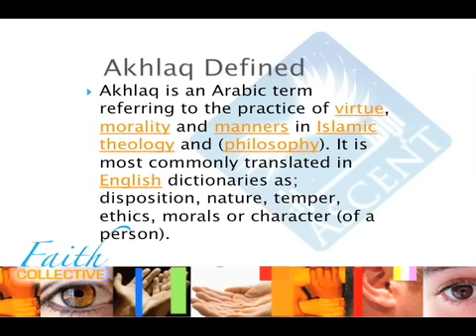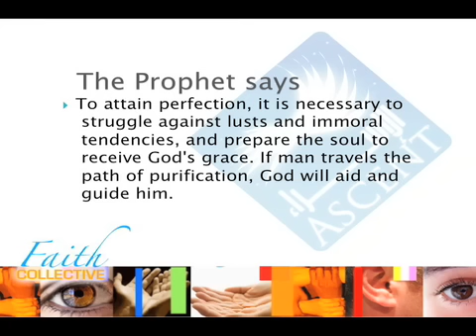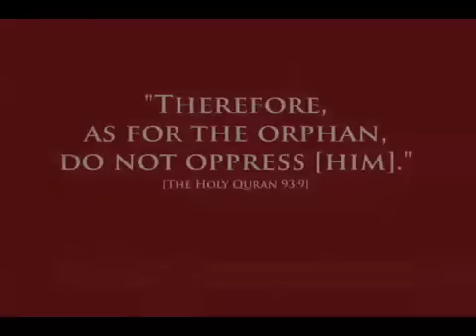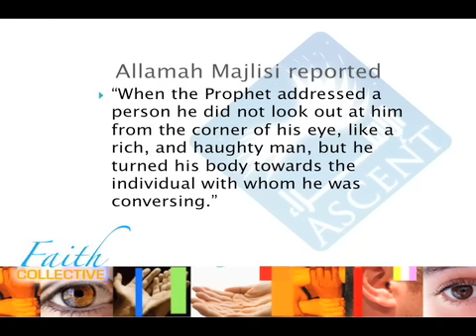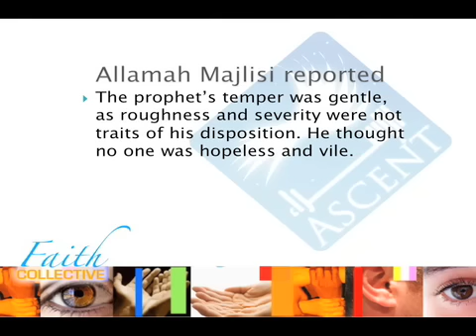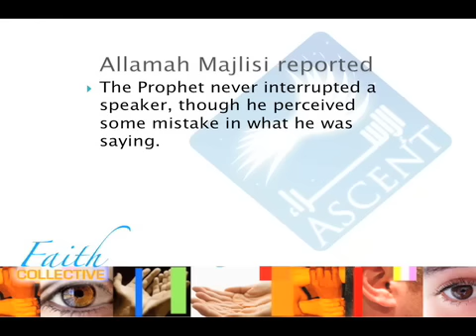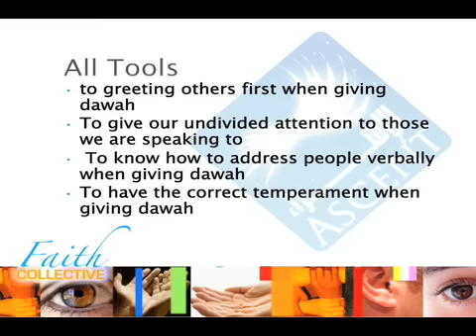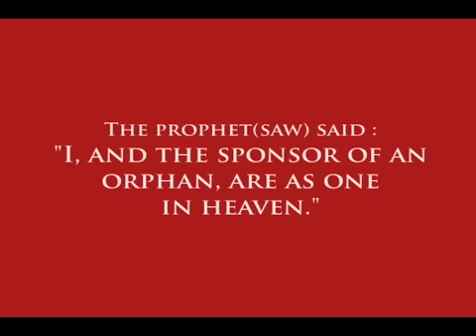Faith Collective w/ Sheikh Hanif Mohammed - Episode 03: The Prophet's Conduct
A series on proper propagation: learn about the etiquette of dialogue and the basics of other faith traditions.